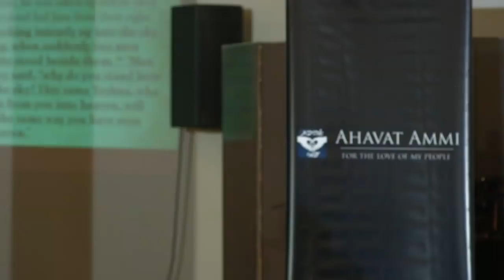A Message to the scattered : The Storyteller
What is the greatest role of those who are being restored today to the house of Israel? Join Rabbi Shapira for an unforgettable teaching from Africa.